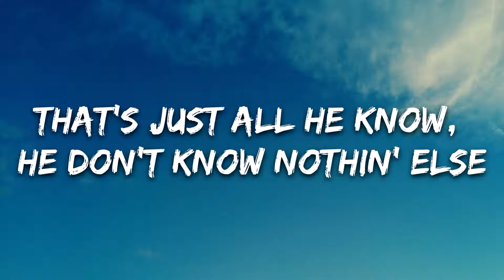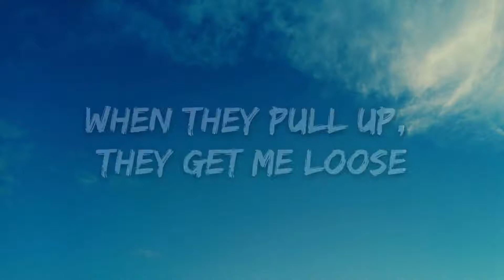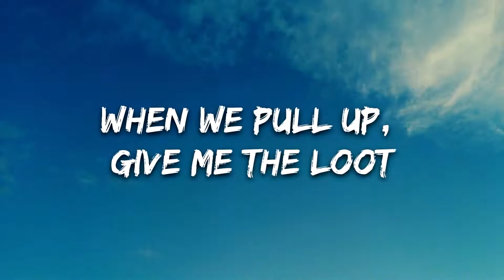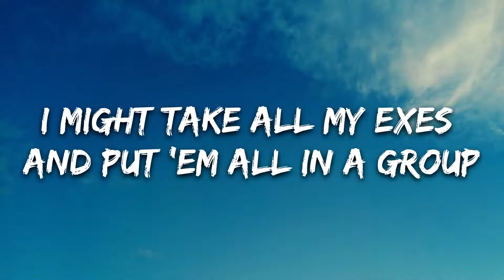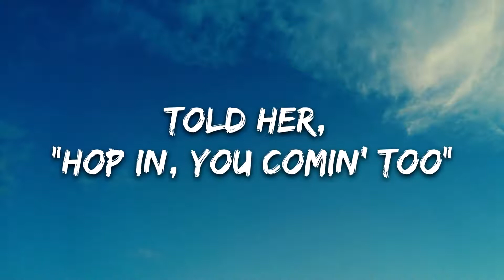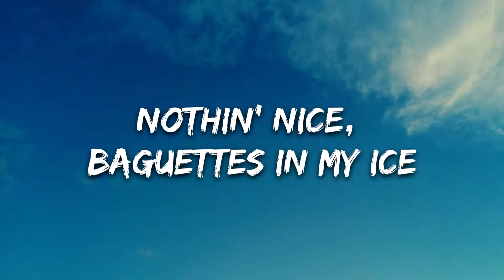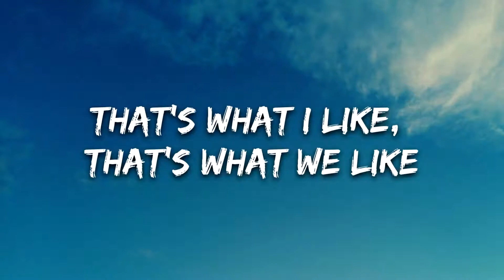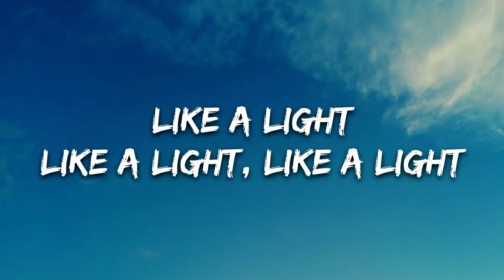Travis Scott - SICKO MODE (Lyrics) ft. Drake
🎤 Lyrics: Travis Scott - SICKO MODE (ft. Drake)

[Intro: Drake]
Astro, yeah

[Part II]

This s*** way too big, when we pull up, give me the loot

Yeah, this s*** way too formal, y'all know I don't follow suit
In the 305, bi***es treat me like I'm Uncle Luke
Who put this s*** together? I'm the glue

Someone said
Shorty FaceTimed me out the blue
Someone said
Pl—Playin' for keeps
Someone said, motherf***er—someone said

[Part III]

Yeah!
Astro, yeah, yeah
(Tay Keith, f*** these ni***s up!)
Ayy, ayy

I did half a Xan, 13 hours 'til I land

Like a light, ayy, slept through the flight, ayy
Knocked for the night, ayy
767, man, this s*** got double bedroom, man
Ni***s think it's sweet (Nah, never), it's on sight (Yeah, what?)
When I shoot my shot, that s*** wetty like I'm Sheck (Bi***)

Now I hit the FBO with duffels in my hands (Woo)